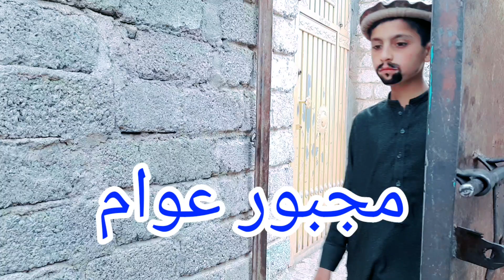pashto new video 2023 | sarkari atta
ابھی دیکھیں: پشتو فنی ویڈیو سرکاری آٹے کی 2023 کی نئی ویڈیو - آپ یقین نہیں کریں گے کہ آگے کیا ہوتا ہے